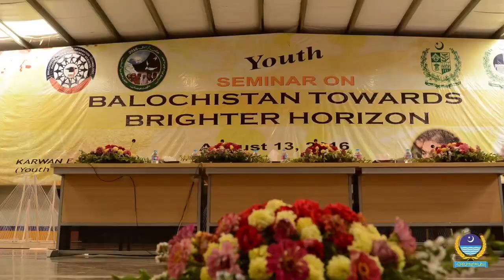Karvan-e-Yakjehti | Quetta, Balochistan | UAF Delegation